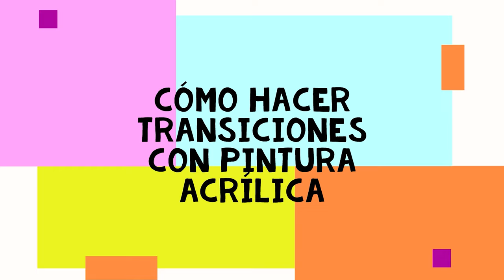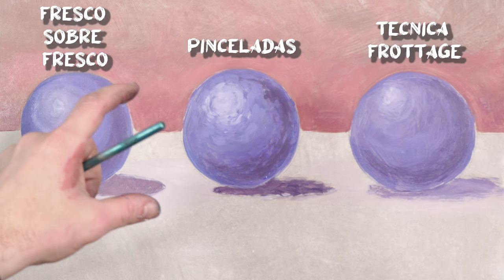TUTORIAL TRANSICIONES CON PINTURA ACRÍLICA 👍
Con este tutorial APRENDEREMOS DISTINTAS FORMAS DE HACER TRANSICIONES con pintura acrílica. Os proponemos el segundo de una serie de vídeos dedicados a la pintura acrílica. Os recomendamos que os quedéis hasta el final del vídeo porque os daremos algunos consejos que os permitirán perfeccionar esta técnica pictórica. Gracias por vuestra atención.